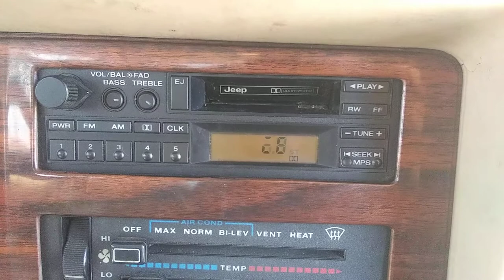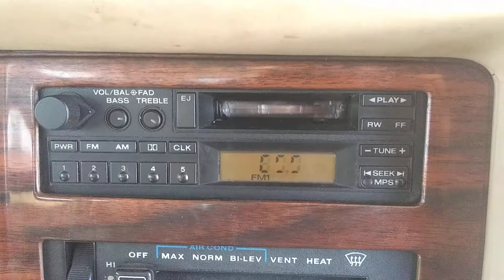Jeep cassette radio test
picked this up from a junkyard to replace my aftermarket stereo i dont like. Here is a test.